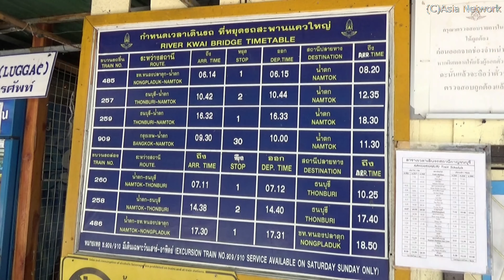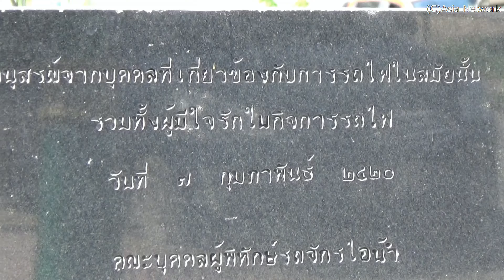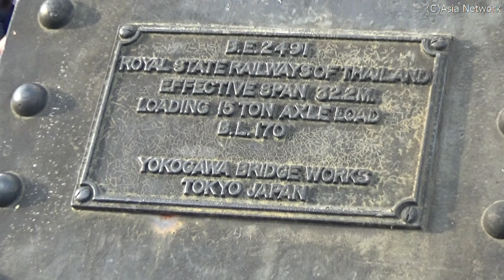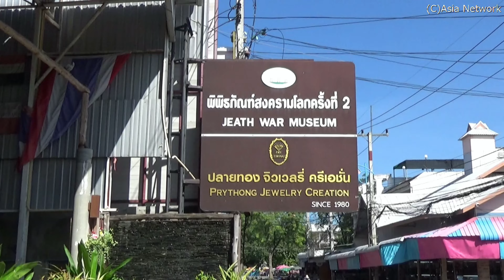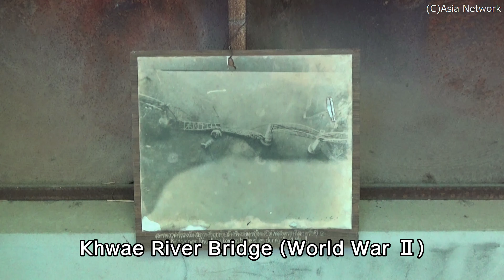The Train [The Bridge on the River Kwai](Kanchanaburi)/[สะพานข้ามแม่น้ำแคว](กาญจนบุรี)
The Bridge on the River Kwai, State Railway of Thailand
(Death Railway/Burma–Siam Railway/Thailand–Burma Railway)
River Kwai Bridge Station
ทางรถไฟสายมรณะ